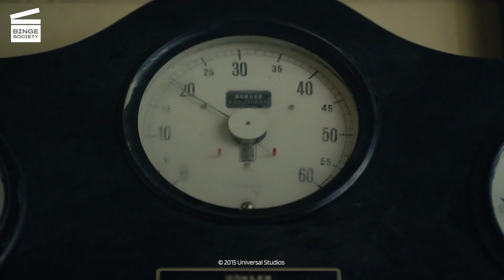The Danish Girl : Essayer de tuer Lili CLIP HD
Que se passe-t-il dans cet extrait de Danish Girl ?
Gerda (Alicia Vikander de Pure and Tomb Raider) et Einar consultent un médecin, qui ne cherche pas plus loin et diagnostique qu'Einar (Eddie Redmayne de My Week With Marylin et Une merveilleuse histoire du temps) est en train de perdre la tête.

Cliquez pour acheter Danish Girl sur Amazon

De quoi parle le film Danish Girl ?
Au milieu des années 20 à Copenhague, l'artiste Gerda Wegener (Alicia Vikander de Pure et Tomb Raider) demande à son mari Einar (Eddie Redmayne de My week with Marylin et Une merveilleuse histoire du temps) de remplacer un modèle féminin qui vient poser en retard pour un tableau sur lequel elle travaille. L'acte de poser en tant que figure féminine démasque l'identité de genre d'Einar, qui se nomme Lili Elbe, qui a toujours été une femme. Cela déclenche une progression, d'abord hésitante puis irréversible, qui consiste à laisser derrière elle l'identité d'Einar, qu'elle a lutté toute sa vie pour conserver. Elles s'installent toutes deux à Paris ; les portraits de Lili dans son état féminin attirent l'attention des marchands d'art d'une manière que son portrait précédent n'avait pas. Gerda traque le marchand d'art Hans Axgil (Matthias Schoenaerts de Loft et De rouille et d'os), un ami d'enfance de Lili. Alors que l'existence continue de Lili, qui se présente comme un homme, devient trop lourde à supporter, elle commence à chercher de l'aide auprès de psychologues, mais aucune ne donne de résultat, et la conduit presque à être internée dans un asile. Finalement, sur la recommandation de Hans, Lili et Gerda rencontrent le Dr Kurt Warnekros. Celui-ci propose une solution nouvelle, innovante et controversée : la chirurgie de réassignation sexuelle entre hommes et femmes. Il prévient Lili et Gerda qu'il s'agit d'une opération très dangereuse qui n'a jamais été tentée auparavant, et que Lili serait l'une des premières à la subir. Lili accepte immédiatement et, peu après, se rend en Allemagne pour commencer l'opération. Lili finit par mourir des complications de l'opération.